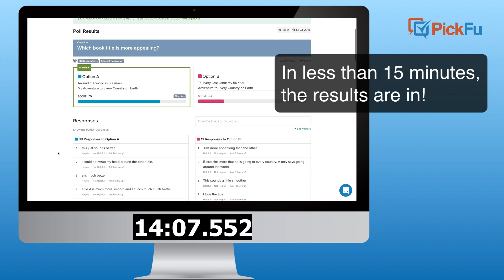How to test a book title in under a minute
This time-lapse video shows an easy way to test book titles with PickFu. In less than 15 minutes, respondents vote on your titles and comment on what they preferred. Authors use PickFu to optimize their listings and sell more books.